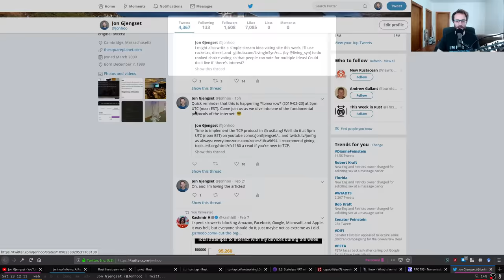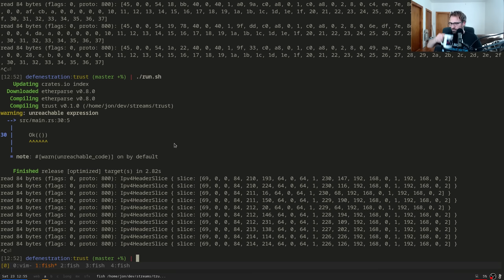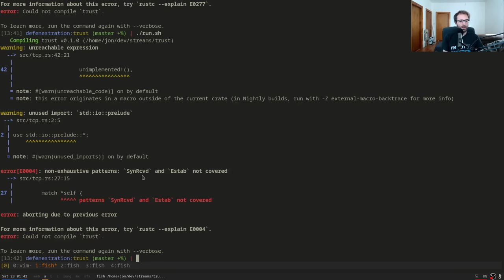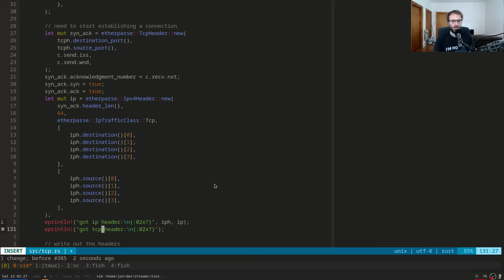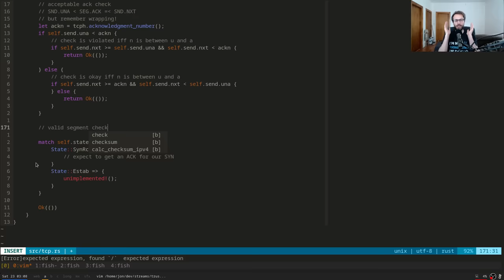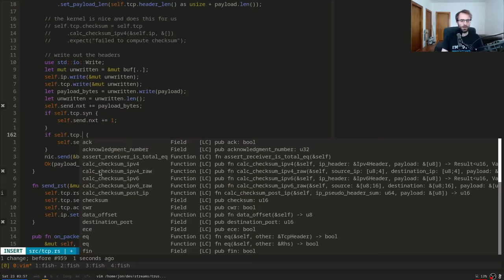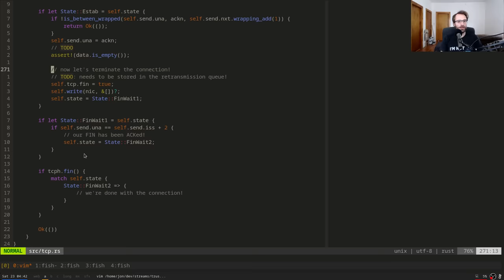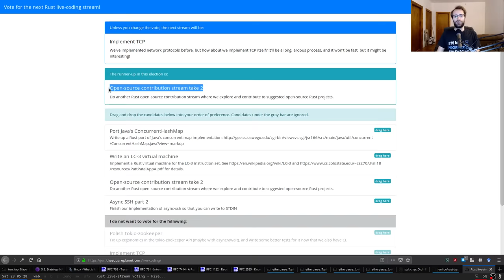Implementing TCP in Rust (part 1)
In this stream, we started implementing the ubiquitous TCP protocol that underlies much of the traffic on the internet! In particular, we followed RFC 793 — which describes the original protocol, with the goal of being able to set up and tear down a connection with a "real" TCP stack at the other end (netcat in particular). We're writing it using a user-space networking interface

We got decently far, and are now able to both establish an incoming TCP connection (i.e., perform the TCP three-way handshake) and terminate the connection cleanly. There's still a long way to go though, as we still need to add support for data segments, retransmissions, and timers; so that's what we'll cover in the next stream! Eventually, we will also want to implement RFC 1122 — which lays out a number of further enhancements that must be made in order to interoperate nicely on the internet. This is also discussed in RFC 7414 which we're also aiming to support.